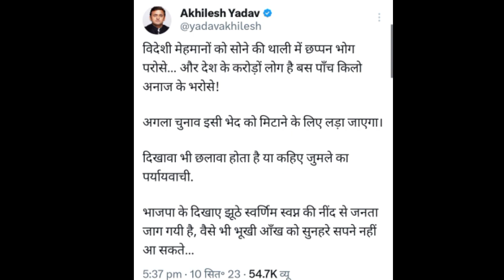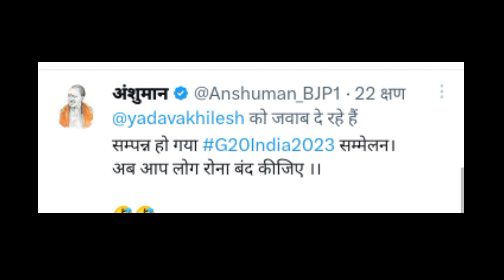विदेशी नेताओ को क्या कहा Akhilesh Yadav ने? 5 किलो गेहूं पर बोले Akhilesh Yadav?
Akhilesh Yadav said to Modiji about the foreign leaders who came to G20. Only 5 kg wheat is given to the people of the country.